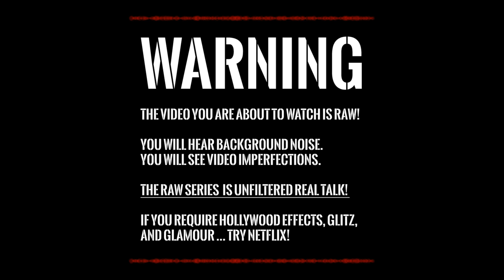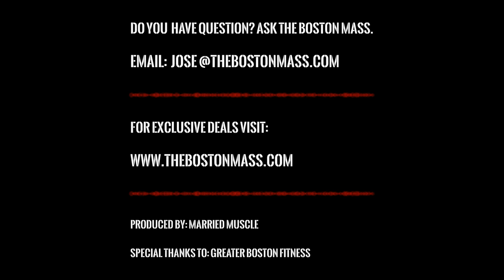Tracking progress after extreme weight loss? | Measuring BODY FAT with LOOSE SKIN [4K]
TOPIC:
How to track progress after extreme weight loss
Morbid obesity, loose skin, and tracking progress
Tracking body fat percentage with loose skin